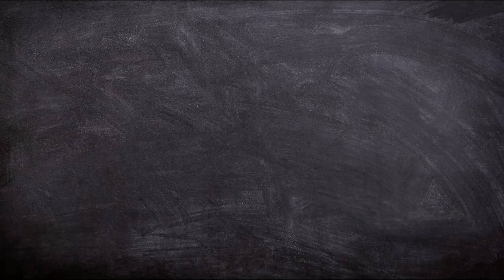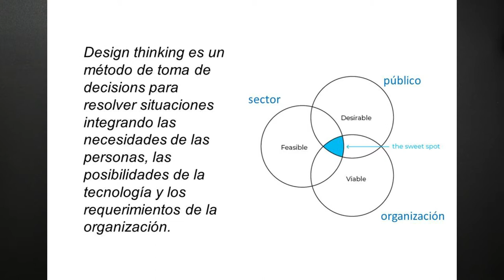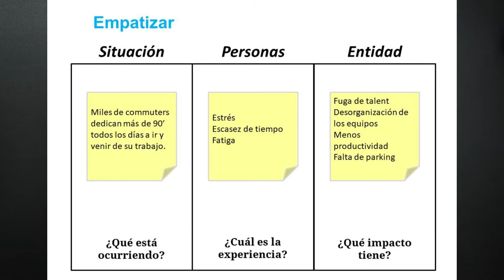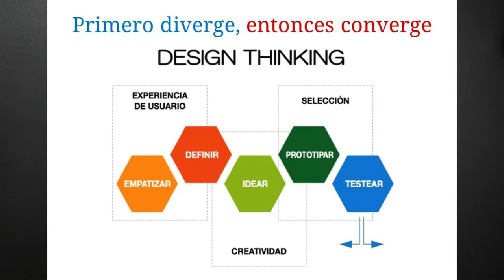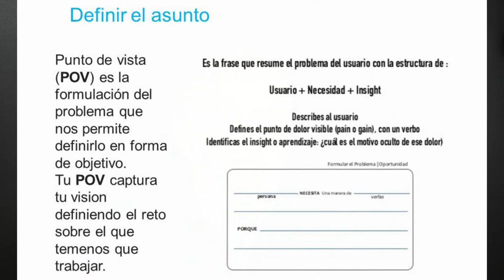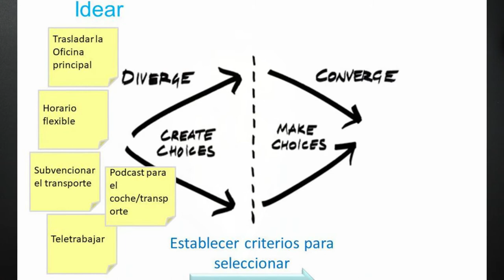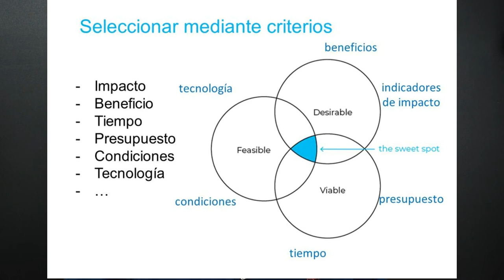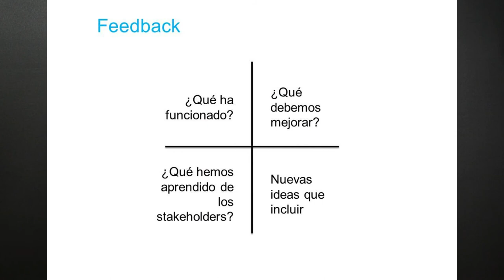Cómo aplicar el Design Thinking en las empresas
Cómo aplicar el Design Thinking en las empresas en 5 pasos según las recomendaciones que establece Iñaki Aliende, ialiende.es

1. Empatizar
2. Definir
3. Idear
4. Prototipar
5. Evaluar

SI quieres disponer del vídeo para tu formación o la de tu empresa, puedes adquirirlo aquí:

En el siguiente enlace puedes descargarte las tablas y la guía para aplicar Design Thinking en tu equipo o tu empresa